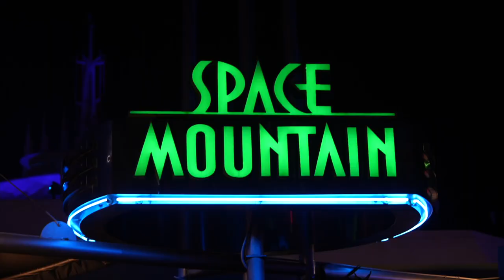Mickey's Very Merry MooSauce Vlog: Christmas Nostalgia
Get Connected